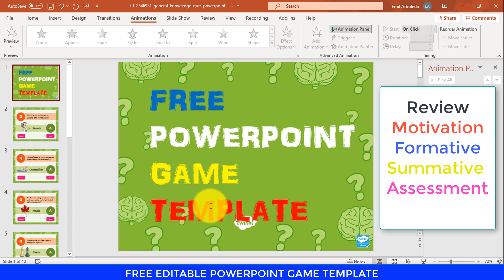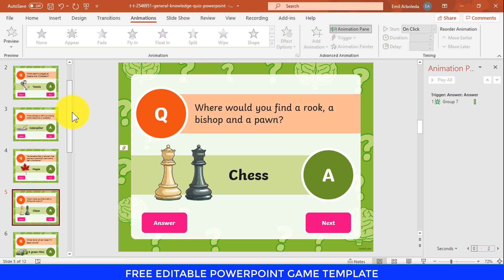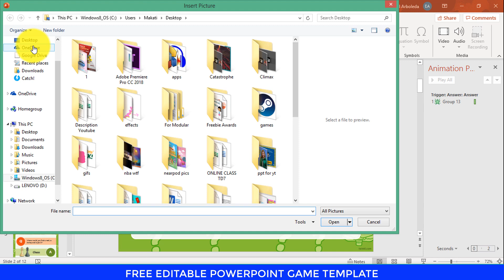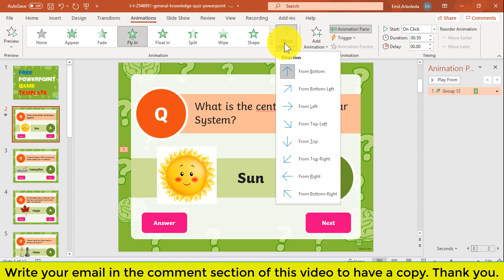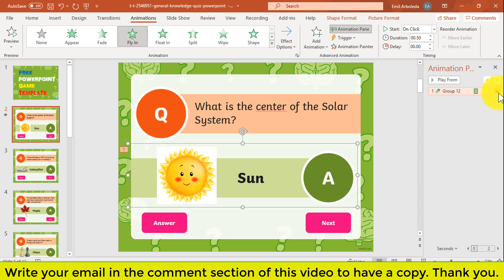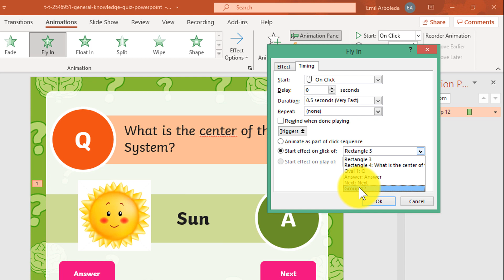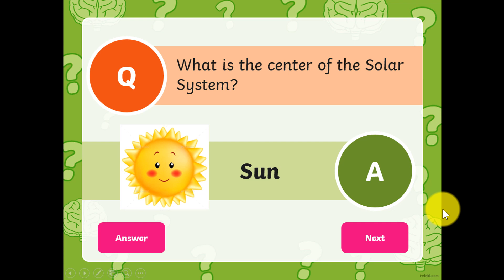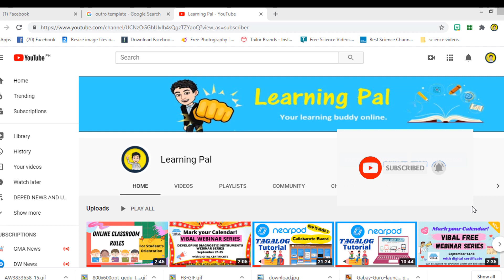POWERPOINT GAME TEMPLATES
This video shows an Free Editable PowerPoint Game Template.

Learning Videos
✦ Prayers for Meetings, Seminars and Trainings